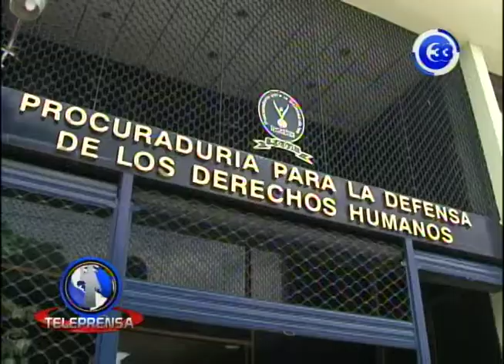inicia elección de la PDDH